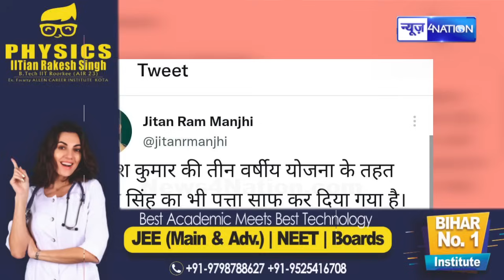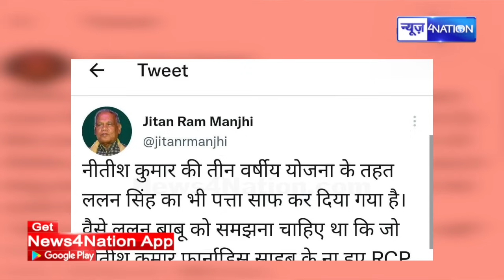Lalan Singh का इस्तीफा होते ही Nitish Kumar पर ऐसा क्या बोले Jitan Ram Manjhi. सीधे पत्ता साफ़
Lalan Singh का इस्तीफा होते ही Nitish Kumar पर ऐसा क्या बोले Jitan Ram Manjhi. सीधे पत्ता साफ़ |  Bihar News | News4Nation |